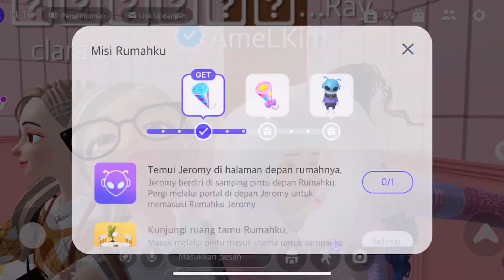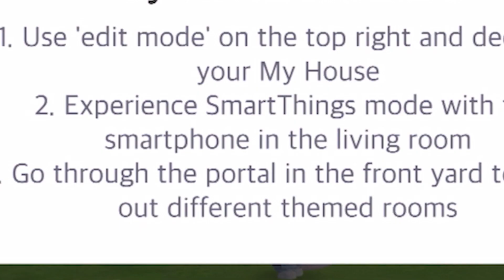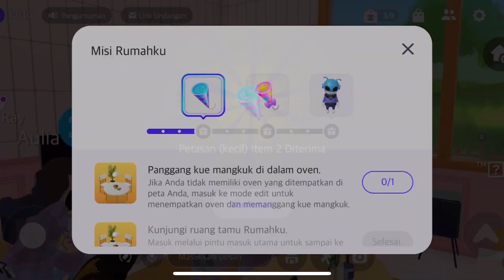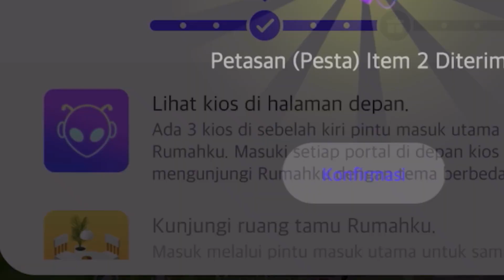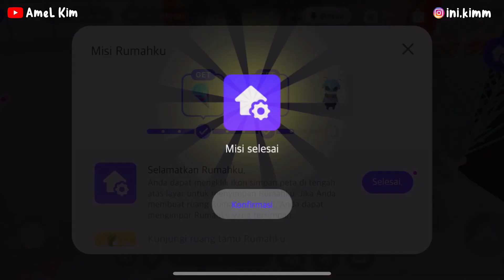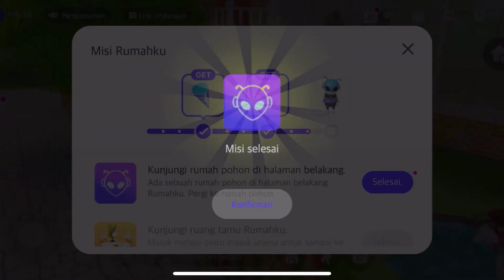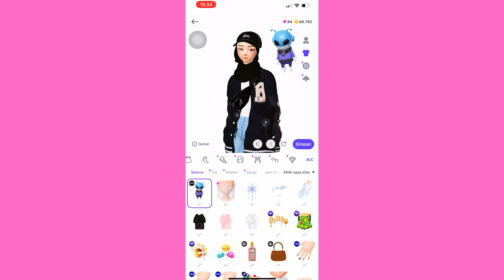[VLOG] SKUY MAMPIR KERUMAH IMPIANKU😍, ADA MISI + TUTOR JUGA🤗 I ZEPETO INDONESIA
Kalian bisa bantu support dengan cara :
✅ Komen
✅ Pencet tombol lonceng

Semoga video2ku bisa menghibur kalian semua